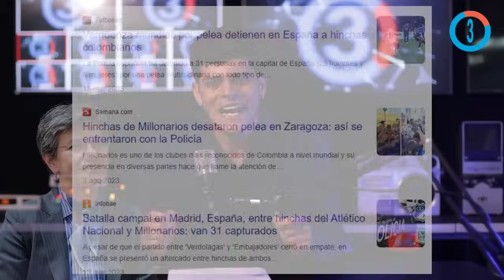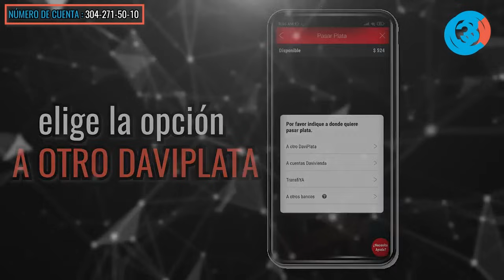Urgente Alcaldía de Claudia López legitima agr3s10n en El Campin ¿Gu3rr4 en la barra de Millonarios?